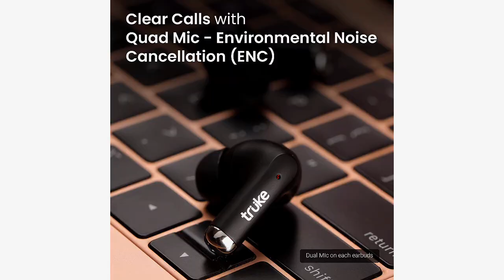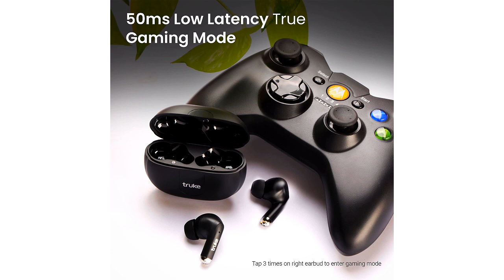Truke Buds A1 Earbuds launched in india 🇮🇳| 48 घंटे प्लेबैक, IPX4 रेटिंग के साथ लॉन्च